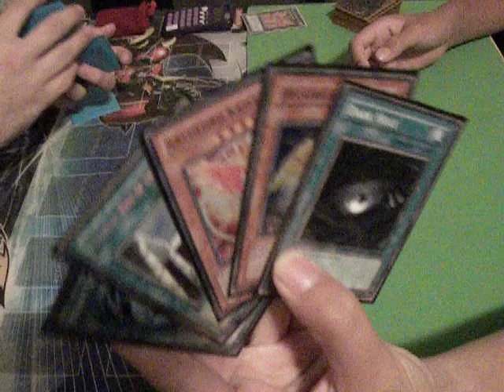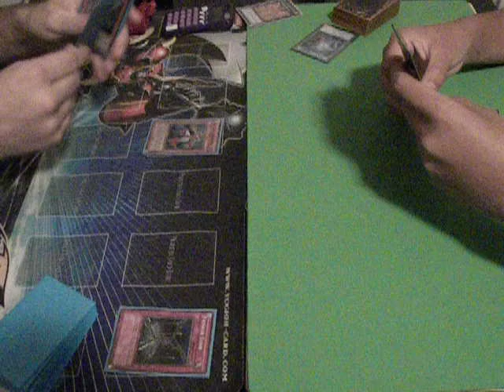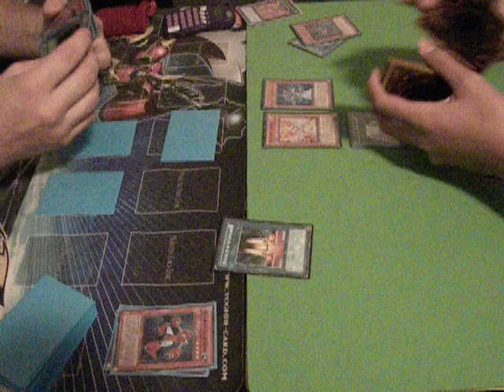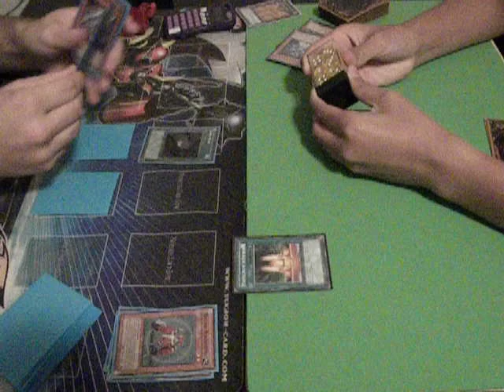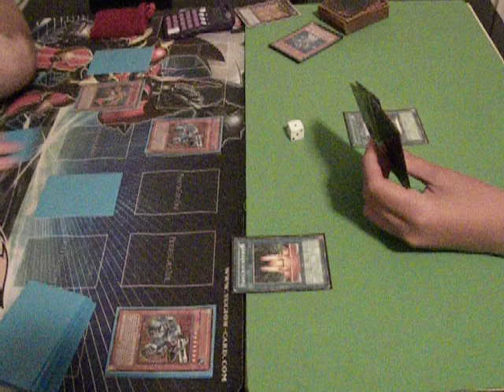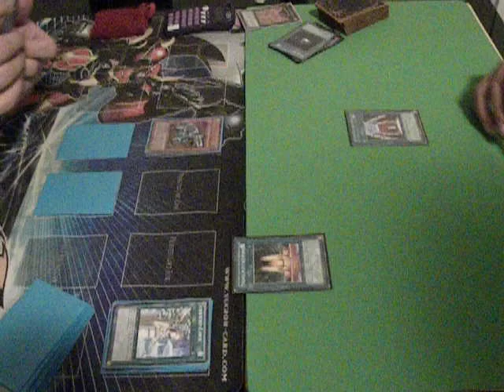Machina Gadget vs Darklords G1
Machina Gadget(Miraclesworn777) vs Darklords(Ninjaduf). The duel for superiority has begun! Recorded by Vyvex, a Teampwndecks production.